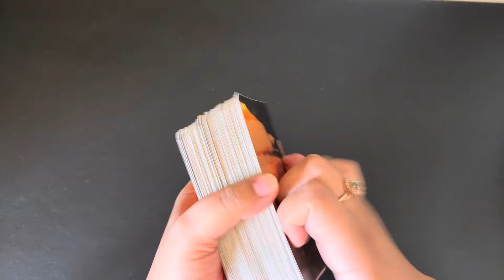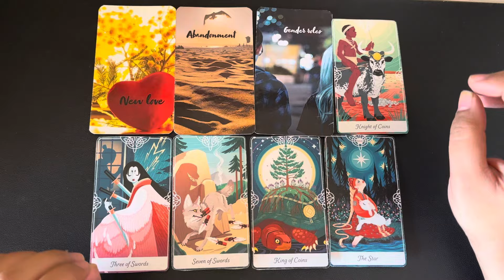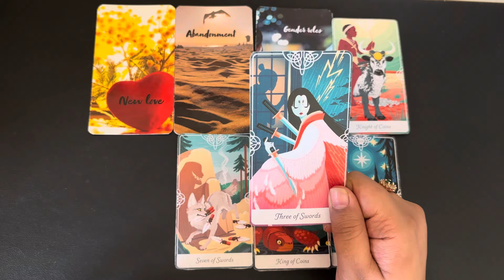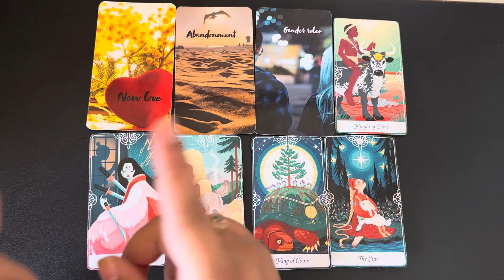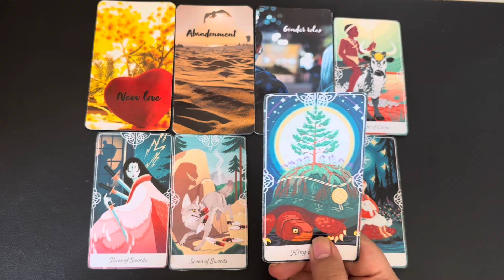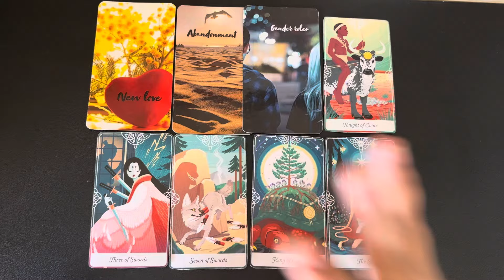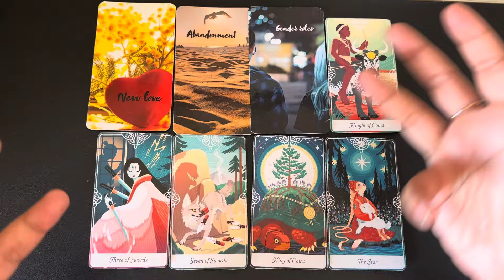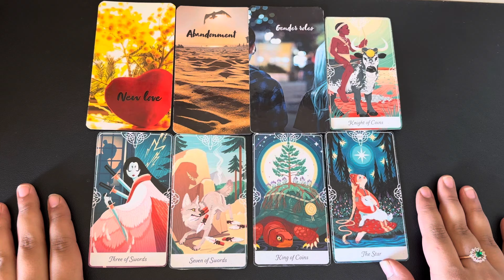Scorpio (Vrishchick) June 2024 | love hindi tarot June | tarot love June tarot reading hindi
⌚TimeStamps
00:00 Introduction🤭
00:34 Love Prediction 💕

June 2024 tarot June 2024 hindi tarot 2024 June tarot reading June 2024 reading in Hindi love reading June 2024 rashifal reading June 2024 hindi tarot reading June  2024 love tarot June 2024 June love tarot